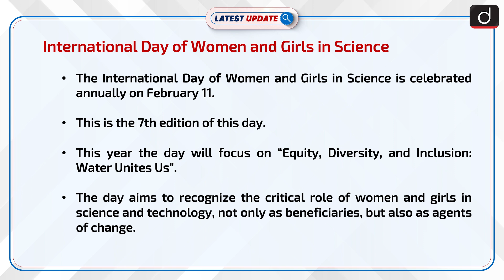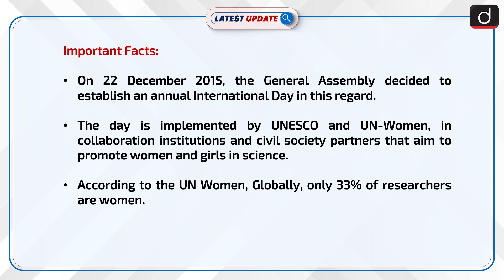International Day of Women and Girls in Science : Latest update | Drishti IAS English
The International Day of Women and Girls in Science, celebrated on 11 February every year, is implemented by UNESCO and UN-Women, in collaboration institutions and civil society partners that aim to promote women and girls in science.